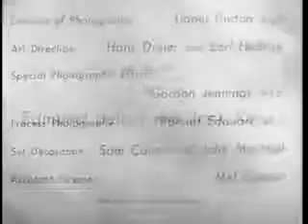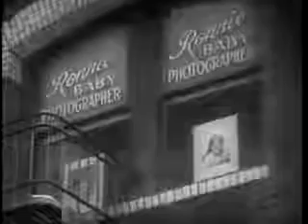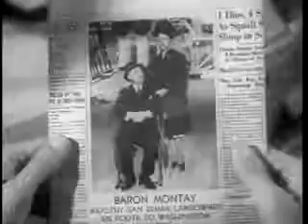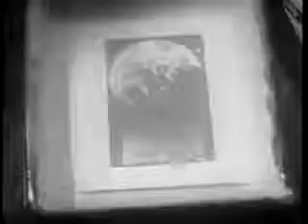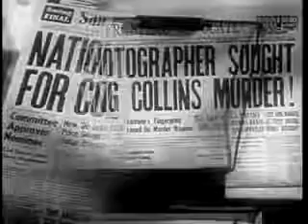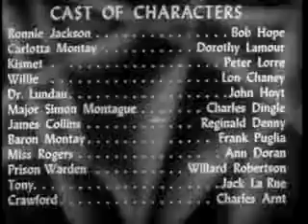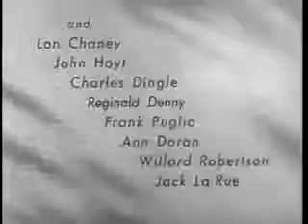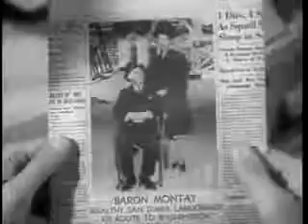My Favorite Brunette 1947